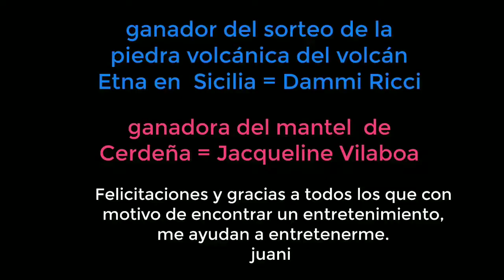Pesca en Piriápolis, cumplimiento del sorteo , Juani Yo_tubero piriapolense.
Piriápolis Uruguay, éste fué el sorteo de lo prometido.
Juani, para toda la familia. Pesca, navegación,cursos online de vela, hisias, anécdotas, viajes por el mundo.